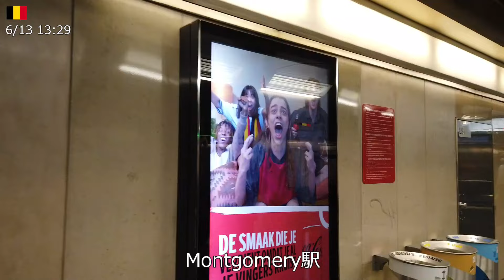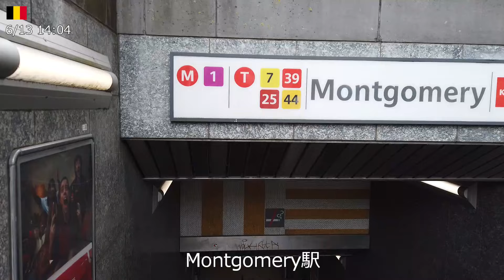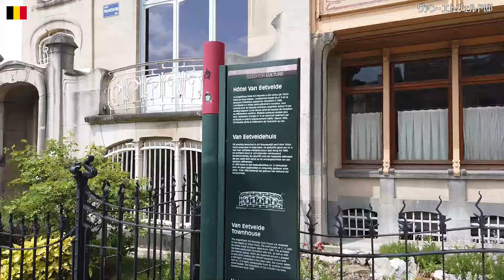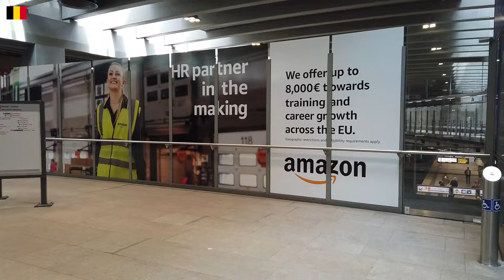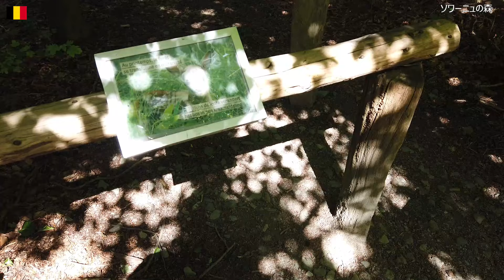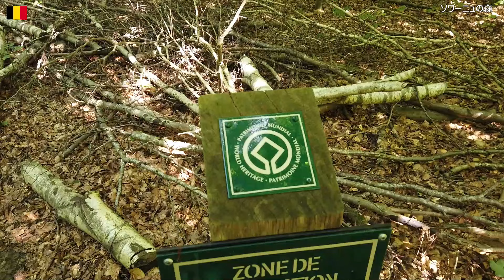【ベルギー旅】2024#6 ストックレー邸⇒ヴァン・エトヴェルド邸⇒ソワーニュの森！ブリュッセルの世界遺産を紹介します Brussels,Belgium Travel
ヨーロッパ旅2024の旅動画（VLOG）その6です。
ブリュッセル近郊の世界遺産を回ります。
ストックレー邸、ヴァン・エトヴェルド邸（建築家ヴィクトル・オルタの主な都市邸宅群）、ソワーニュの森（カルパティア山脈とヨーロッパ各地の古代及び原生ブナ林）を紹介。

◆2024年6月 ヨーロッパ旅の動画一覧

◆ホテルステイ動画中心のサブチャンネル「なかののホテル旅」はコチラ

◆管理人の著書
中野康之『そこに世界遺産があるから僕は旅に出る』（風詠社）